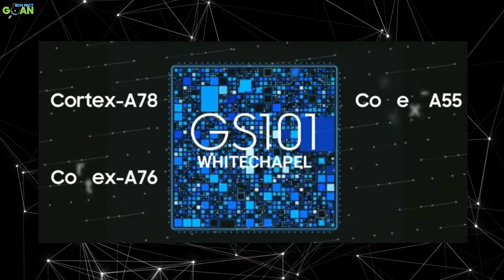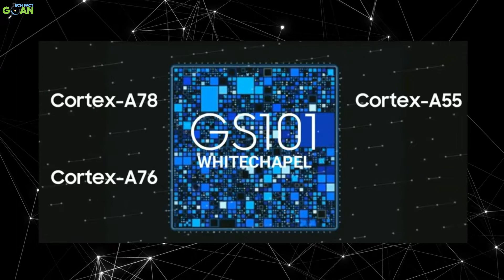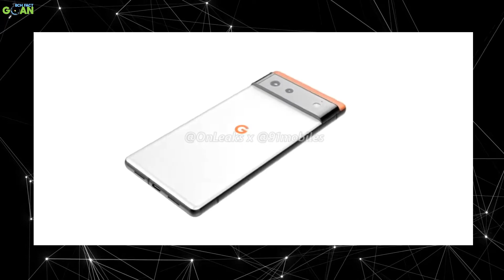pixel 6 :THE BEST PHONE? | google pixel 6 | google Pixel 6 Pro | specs, price & launch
DOSTO, aaj ki is video main bat karege pixel 6 aur Google Pixel 6 Pro ke bare main janege pixel 6 specs, price & launch date in india?

      Time Line
00:00 pixel 6 introduction
00:51 pixel 6 build quality
01:56 pixel 6 & 6 pro camera
03:18 google pixel 6 & 6 pro processor
05:08 google pixel 6 & pixel 6 pro display
05:54 pixel 6 & pixel 6 pro battery and charger
06:11 pixel 6 lanch date in india
06:45 pixel 6 price